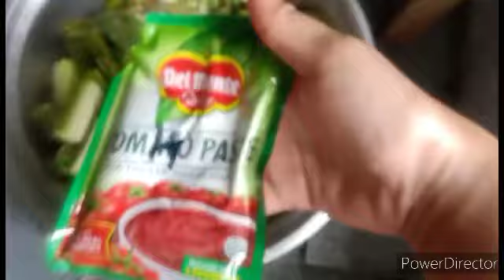how to cook Pinakbet ala Ilocano's!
Ingredients:

Talong
sitaw
ampalaya
siling green
okra
basta pwede ilagay ung  banggit s bahay kubo!.
Karne
bawang
oil
tomato paste
bagoong isda
kamatis
seosoning

Procedures:

igisa ung karne s bawang hanggang matusta

pahaluin ung mga gulay
lagyan ng kamatis,bawang,bagoong,magic sarap,kunting tubig taz pwede ng isalang pakuluin nah ung mga gulay.
pagkalu at medjo okey n ilagay n ang tomato paste.at ung karne nah natusta pakuluin hanggang s lumabot at okey nah..enjoy mga Kabagis😋